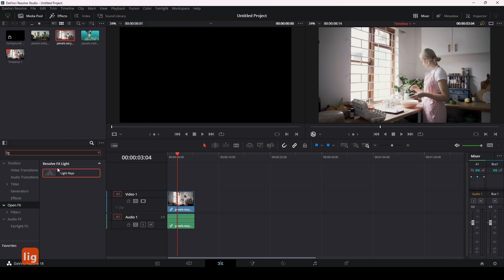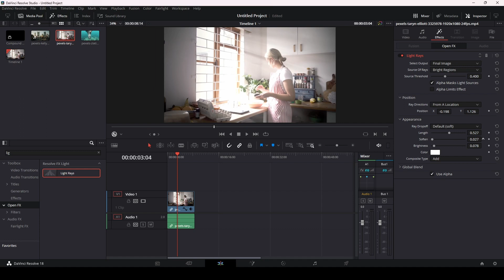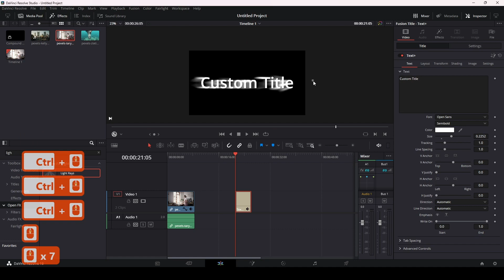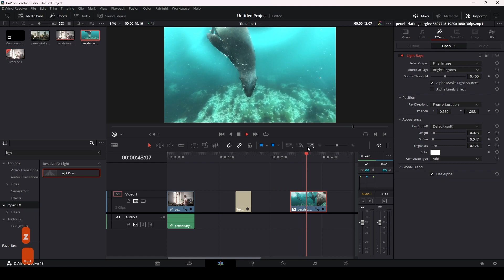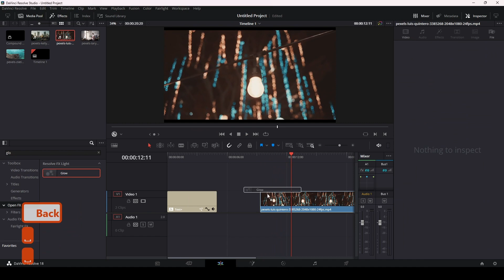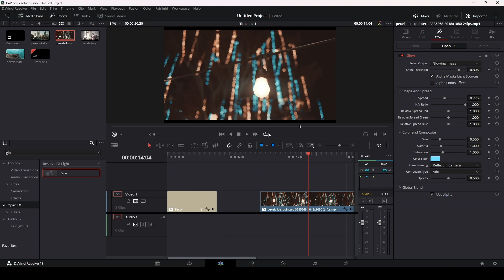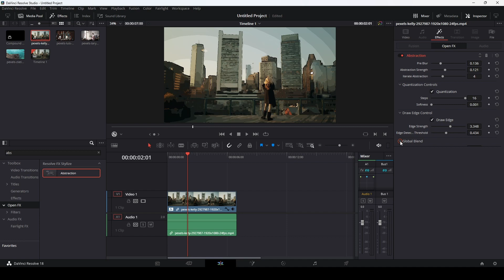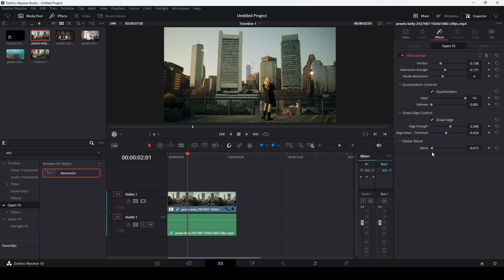Атмосферное видео с помощью трех простых эффектов в Davinci Resolve 18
Новичек в монтаже, но очень хочется быстро и просто сделать свое видео более атмосферным и стильзованным? В этом видео я расскажу, как быстро стилизовать видео!

00:00 Интро
00:25 Эффект Light Rays
05:16 Эффект Glow
08:40 Эффект Abstract